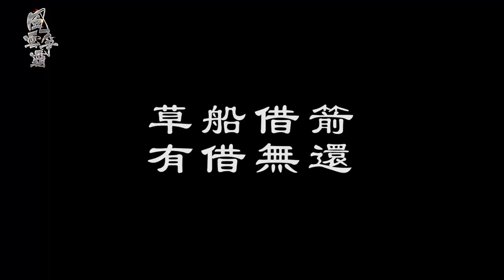「草船借箭」後面還有半句，非常經典，卻少有人知